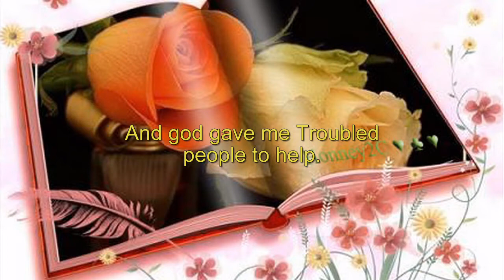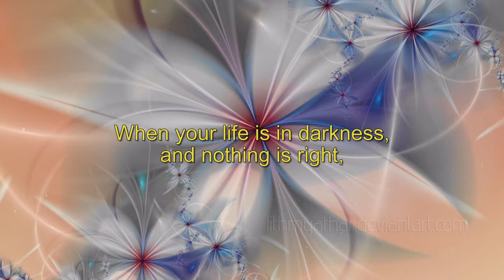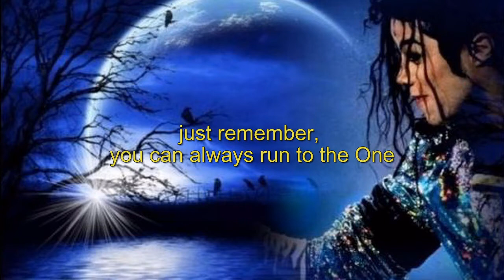Michael jackson and Bae yong joon'Love Saves the World.''(08)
♥The best time in my life is having you beside me ♥